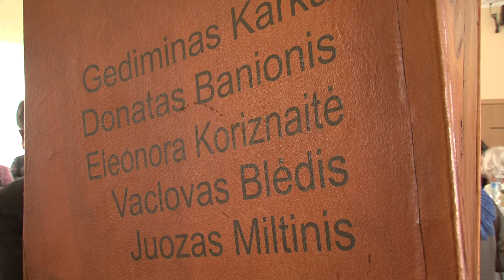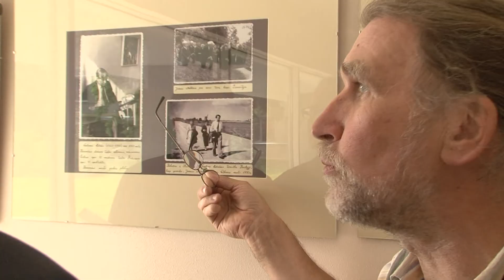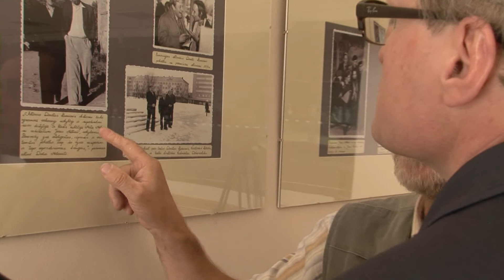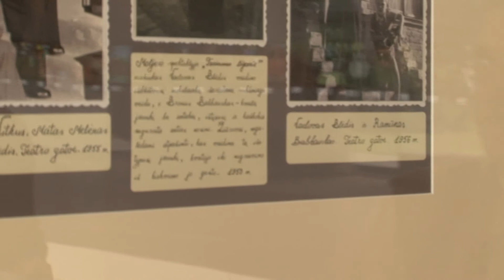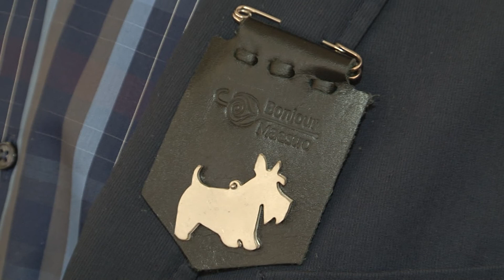BONJOUR MILTINIS 3